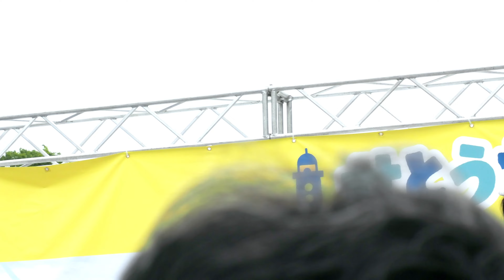Malcolm Mask McLaren 「Try&Try」 2024.4.20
Malcolm Mask McLaren 「Try&Try」
せとうちグルメフェス ステージ
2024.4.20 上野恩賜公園